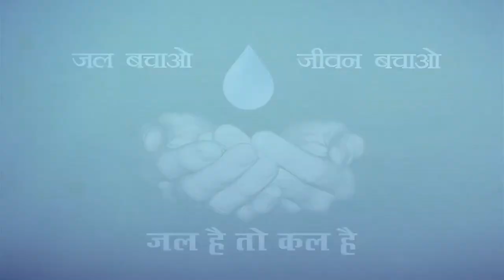WSSO Awareness save water Video Song HD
Water and Sanitation Support Organization, Haryana
Public Health Engineering Department, Haryana.